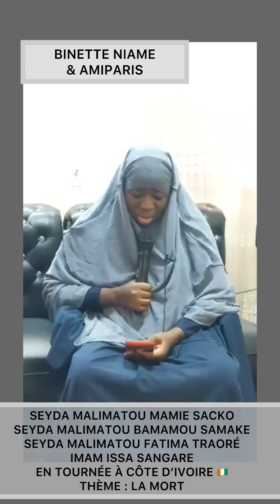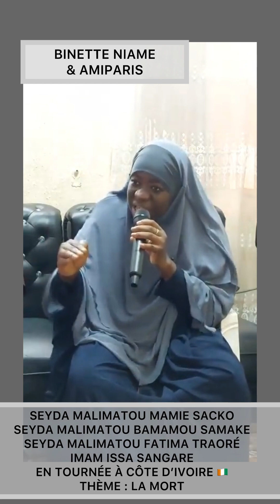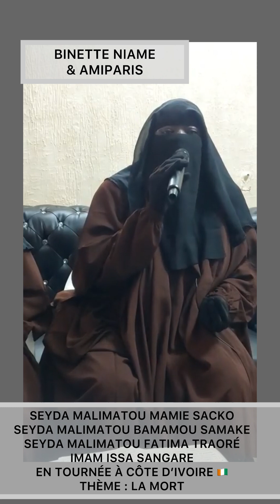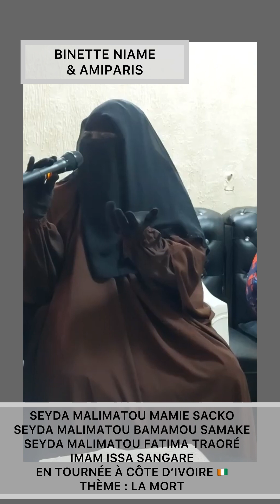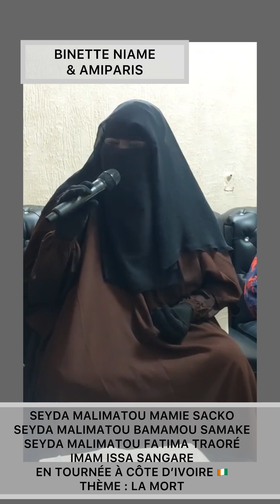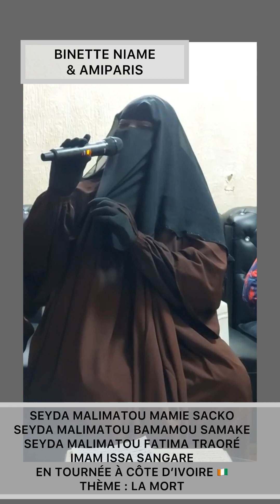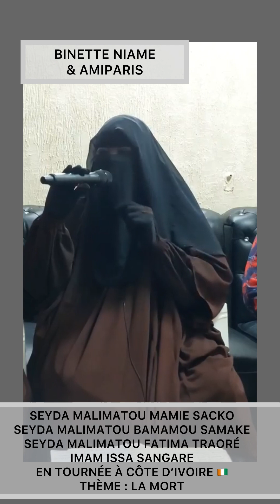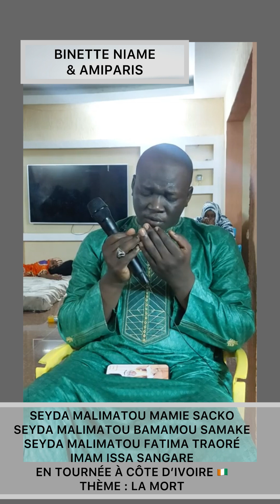MALIMATOU MAMIE SACKO ❤️❤️